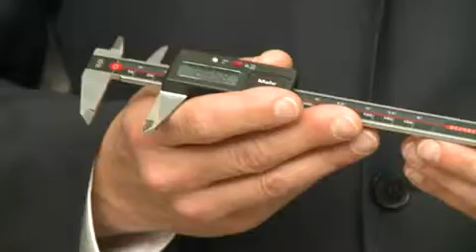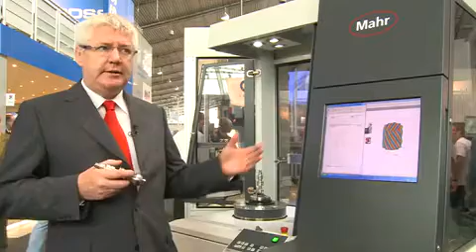Mahr FI Control2010 DE